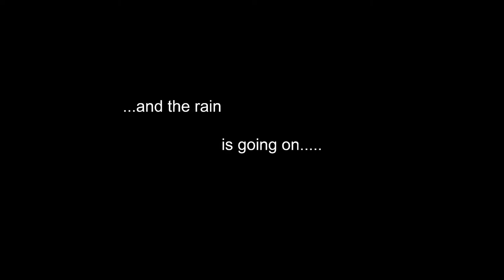Singing and Dancing in the Rain